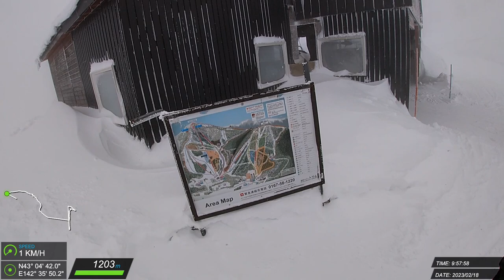20230218 北海道 滑雪紀錄 #54 (Z)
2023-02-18 星野リゾート トマム スキー場 Zordius